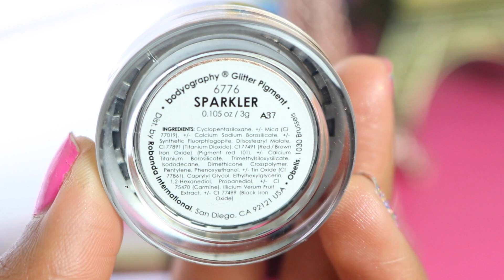¿Brocha DE GLITTER y LA MEJOR SOMBRA METÁLICA? I COMPRAS SALLY BEAUTY I ElCanalDeGes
Hola!
¡TE INVITO A COMPARTIR ESTE VIDEO! :D

-FB Génesis Castro Licona/JuventudViva/MujerViva
-FB El Canalde Ges
-FB Yo AMO danz-ARTE
-INSTAGRAM elcanaldeges
-SnapChat elcanaldeges
-Periscope elcanaldeges

CHAO!